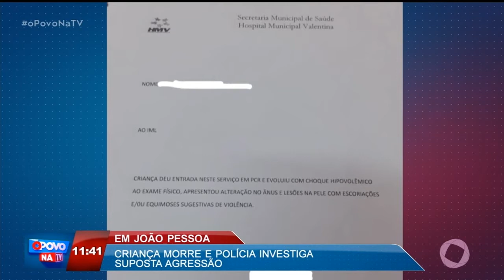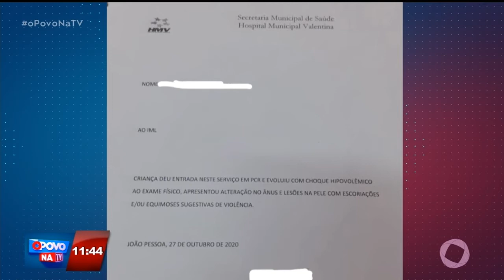O Povo na TV - Criança morre e polícia investiga suposta agressão em João Pessoa